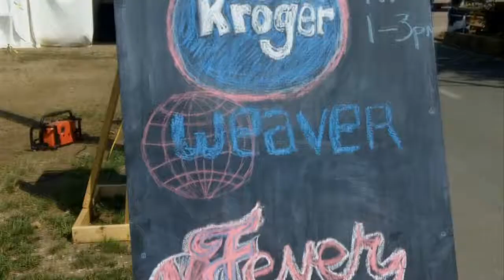Instant Replay: Happenings Around the League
In this edition of Instant Replay, we follow some teams and players who are getting involved in helping their communities, the Atlanta Dream's new coach, and a record breaker in Minnesota!